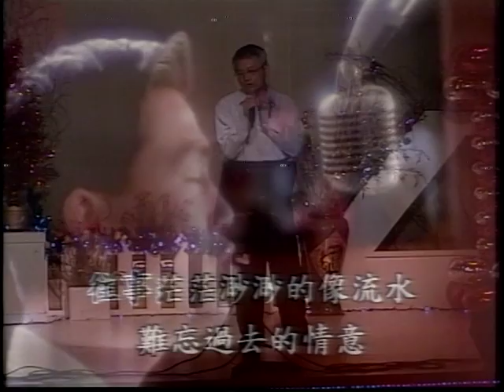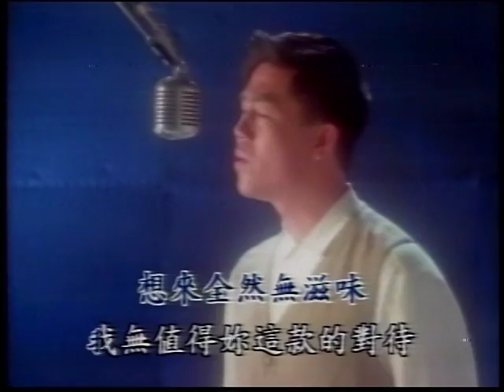歐總-茫茫到深更.VOB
貝斯特之友歐總-茫茫到深更